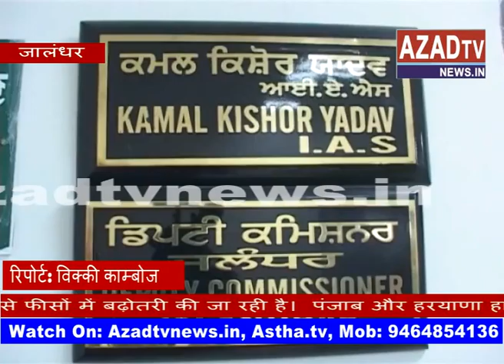jalandhar memorandom against increasing fees